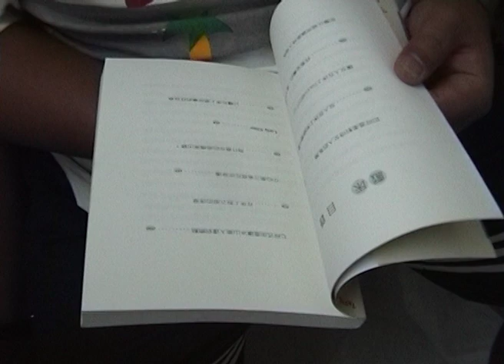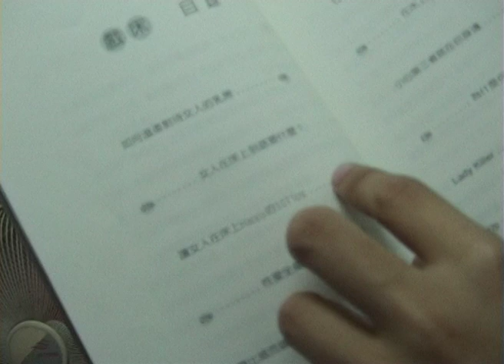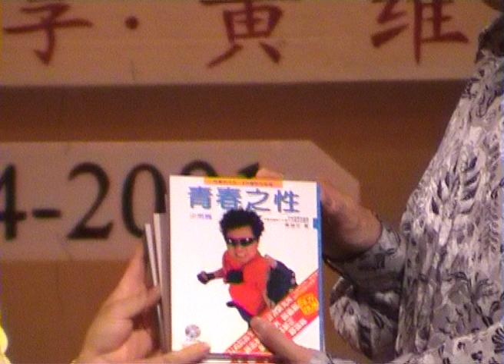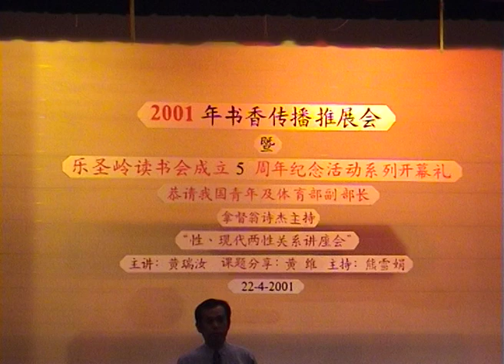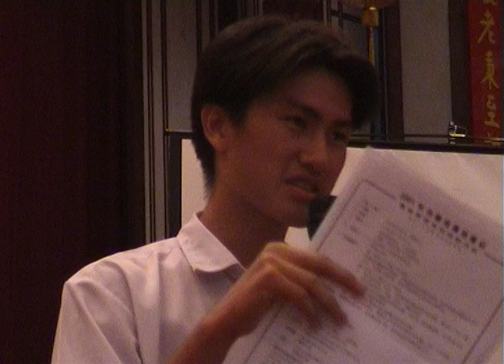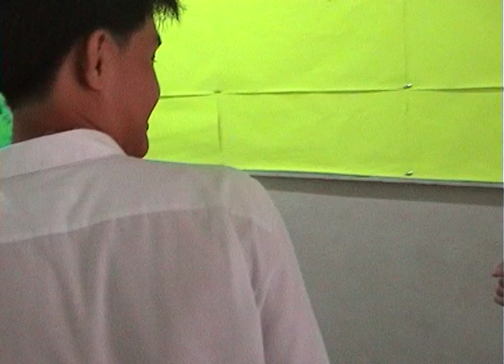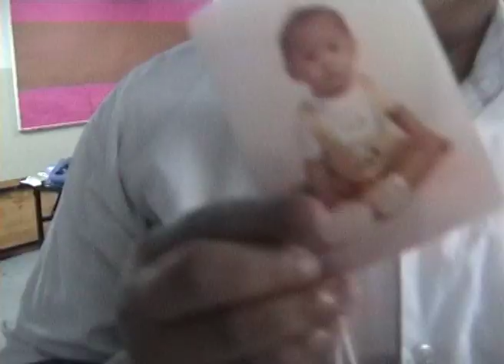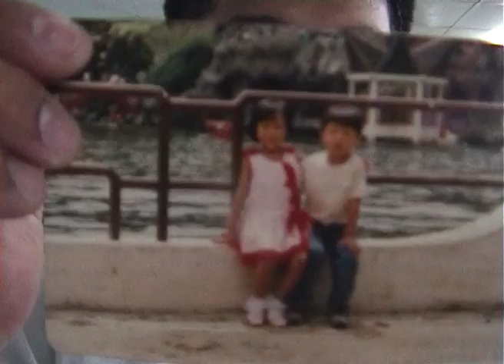2001年 - 伟汉家BBQ，大礼堂，自治团片段，课室里状况